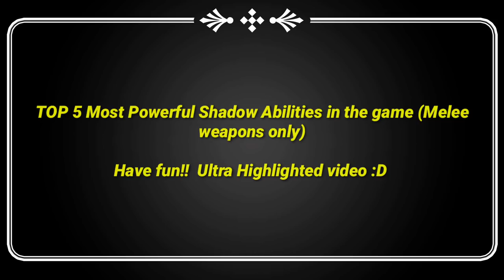(Top 5) OVERPOWERED Shadow Abilities in Shadow Fight 3